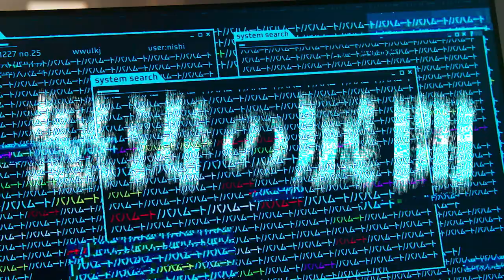Last One Standing | Official Trailer | Netflix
Comedians will engage in talk battles to move on to the next stage starring in a thrilling drama, but if their jokes don't land in the unscripted scenes, they're off the show. Who will have the funniest story and will be the last comedian standing? And what will be the shocking ending to this drama? Let the mayhem begin!

This is a Japanese survival comedy talk show starring popular Japanese comedy duo Chidori.

Watch Last One Standing beginning Tuesday, March 8th, 2022!

They're comedians starring in a thrilling drama, but if their jokes don't land in the unscripted scenes, they're off the show. Let the mayhem begin!